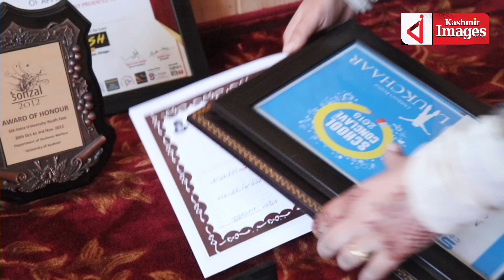As March 8th marks International Women's Day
As March 8th marks International Women's Day, we caught up with two inspiring women: Sabahat Nazeer, a passionate social activist leading her own institute, and Nawa Niyaz, the creative force behind Jamkle Jars, renowned for her innovative pickle-making skills.

Story By TaHa Wani